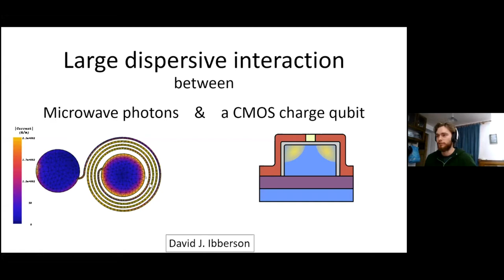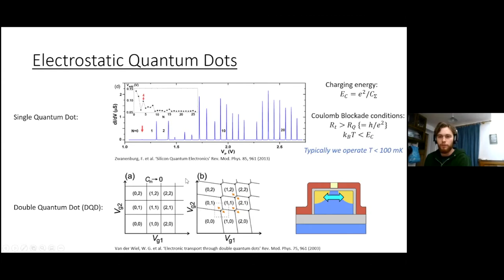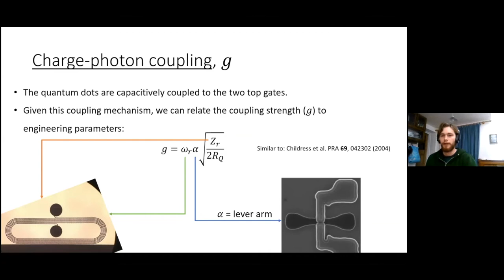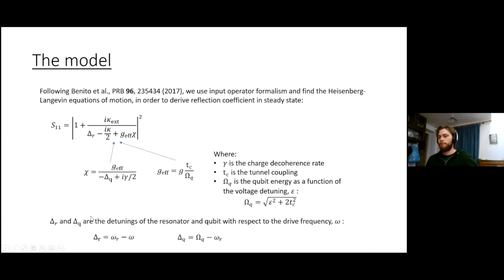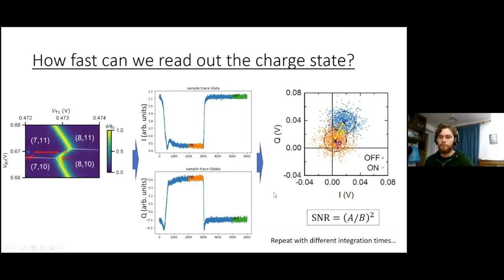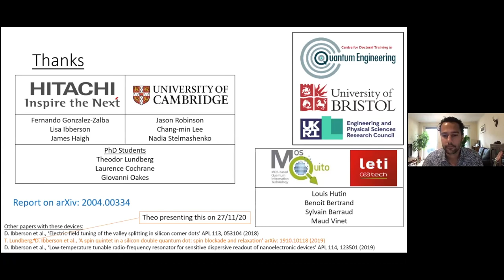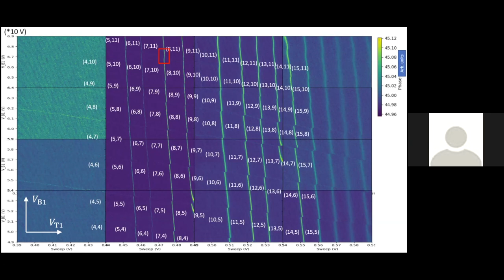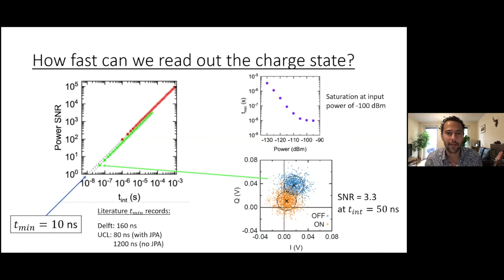David Ibberson (Hitachi) | Quanta Seminar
Abstract: We report a large coupling rate, g/2π = 183 MHz, between the charge state of a double quantum dot in a CMOS split-gate silicon nanowire transistor and microwave photons in a lumped-element resonator, which is formed by wire-bonding to a superconducting inductor fabricated on a separate chip. We enhance the coupling by exploiting the large interdot lever arm of an asymmetric split-gate device, α =0.72, and by inductively coupling to the resonator to increase its impedance, Z = 560 Ω. In the dispersive regime, the large coupling strength at the DQD hybridisation point produces a frequency shift comparable to the resonator linewidth, the optimal setting for maximum state visibility. We exploit this regime to demonstrate rapid gate-based readout of the charge degree of freedom, with an SNR of 3.3 in 50 ns. In the resonant regime, the fast charge decoherence rate precludes reaching the strong coupling regime, but we show a clear route to spin-photon circuit quantum electrodynamics using hybrid CMOS systems.